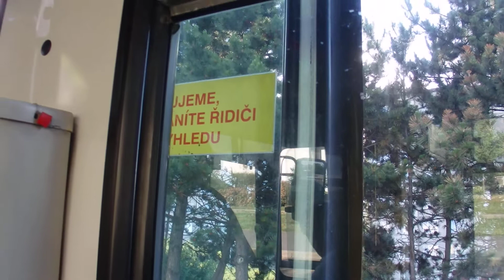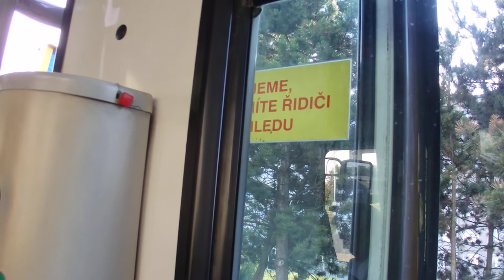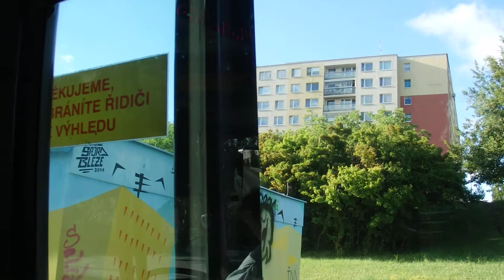Poslední den provozu linky 142 v trase Nové Vokovice - Nové Butovice (2/2)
Bavorská - Nové Butovice
Vůz 4040 - garáže Řepy.